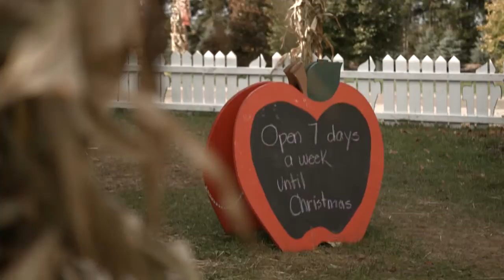Invest in Middlesex - Apple Land Station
Take skilled workers and a growing population in a strategic location with shovel ready sites, easy transportation links and low business costs. Add advanced technology, global business leaders and world class education and research facilities, and you have Middlesex County; right in the heart of Southwestern Ontario.
Invest in Middlesex County….we appreciate your business!